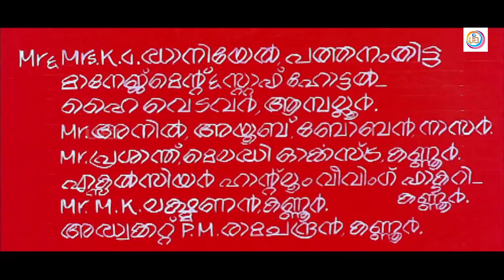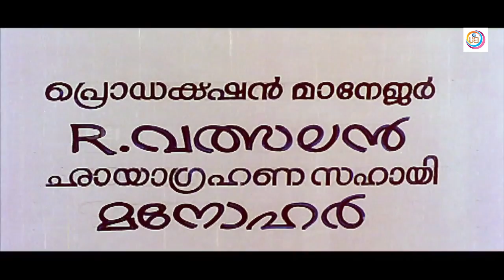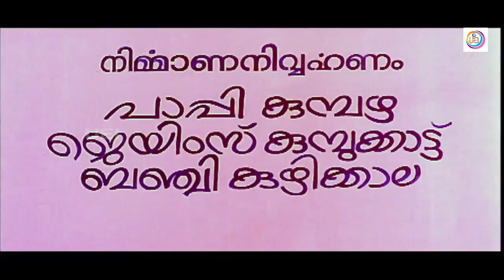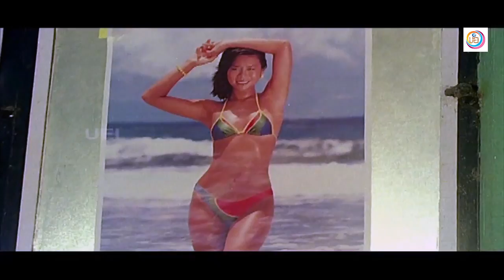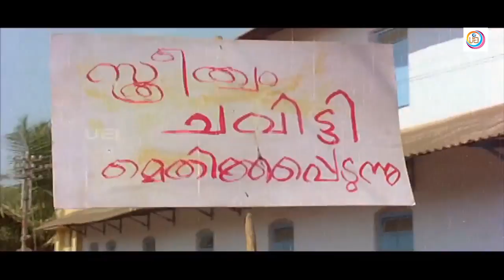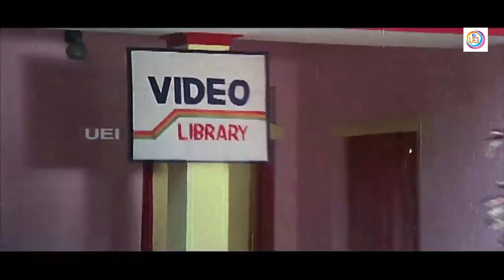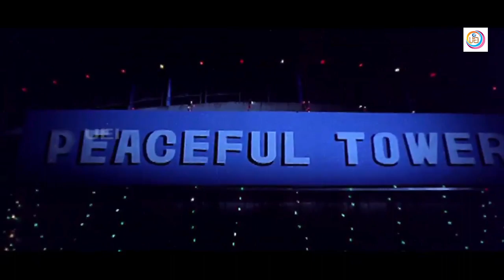Malayalam Full Movie | THEEKATTU | Ft. Ratheesh | Rohini, | T.G.Ravi | Jagathy Sreekumar others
Movie : THEEKATTU [ 1987 ] Malayalam action thriller  movie .This film stars Ratheesh , Capt Raju , Rohini Jayalalitha Others  Music composed by Murali sithara , Produced by Aji mathew , Directed by Joseph vattoli . Co Stars; T.G.Ravi , Johny , Santhakumari , Jagathy Sreekumar others.